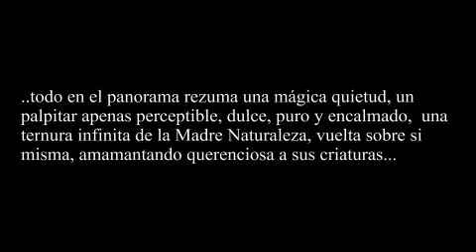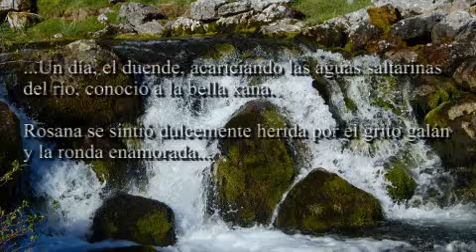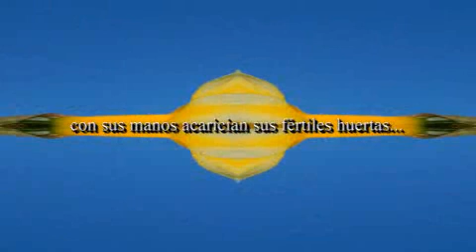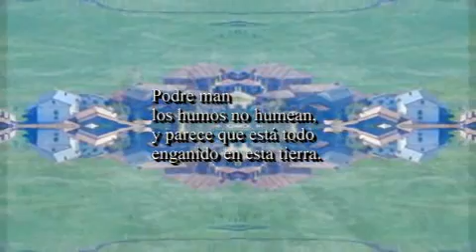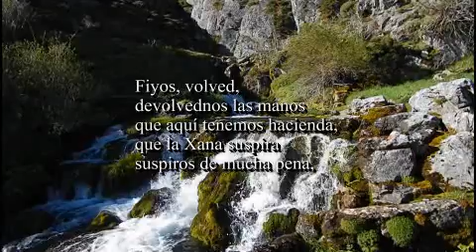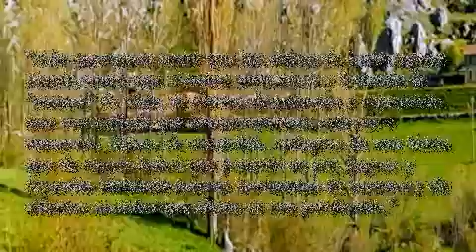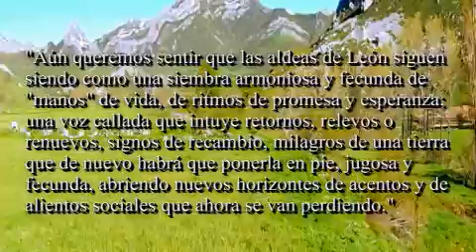LAS LÁGRIMAS DE LA XANA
El delfín de Omaña vuelve a nuestros ríos leoneses, esta vez acude al Esla más mágico y legendario. :)